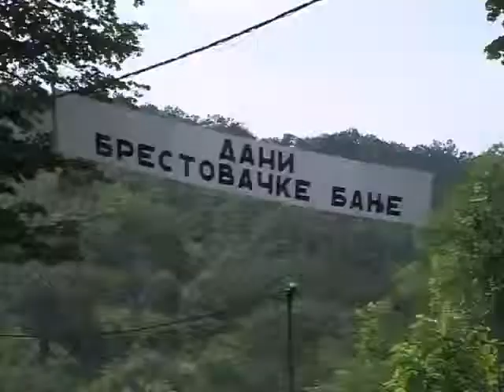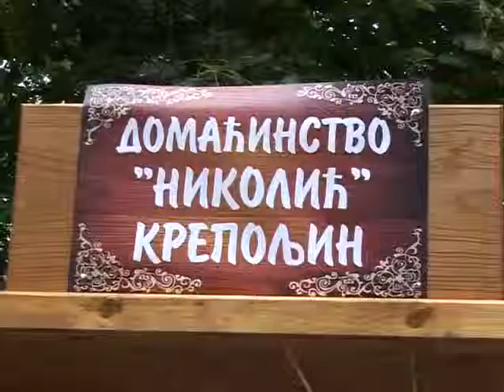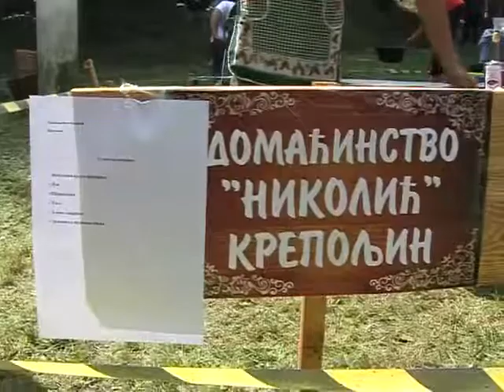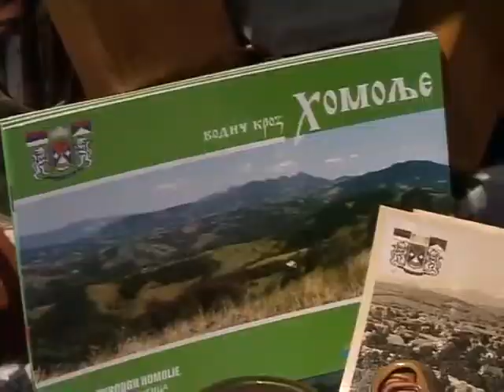Dani Brestovačke banje 2014-prilog